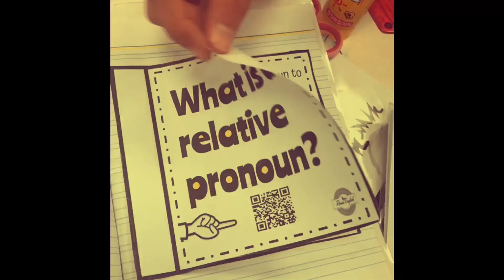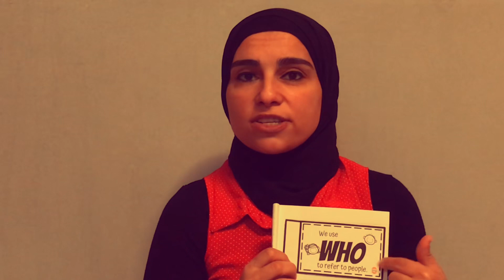Interactive Grammar Notebooks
Would you like your student to WAIT for YOUR grammar lessons?
Engage them in creating interactive notebooks!
Watch this video and find out more!